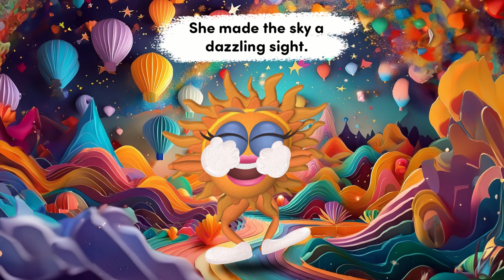Birthday fun with Pippy and friends. 🌟🎂🚀 ChildrensBooks 📚 KidsStorytime 📖FillintheBlankStories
Join Pippy the Planet 🌍 and his friends—the cheerful Sunny Day ☀️, the wise Lunar Moon 🌕, the grumpy Astroid 🌑, the bubbly Starshine Shinesbright ✨, and the helpful Rock-IT the robot 🤖—as they embark on exciting birthday adventures across the galaxy! In each story, Pippy celebrates his birthday with thrilling quests, delightful surprises, and heartwarming moments. With clues to solve 🕵️‍♂️, magical places to explore 🪐, and the bond of friendship lighting the way 🌟, every story is a cosmic celebration. Perfect for young readers, this series is filled with rhymes, fun, and the joy of birthdays in the stars. Blast off into a world where every birthday is an unforgettable adventure! 🎉✨📚